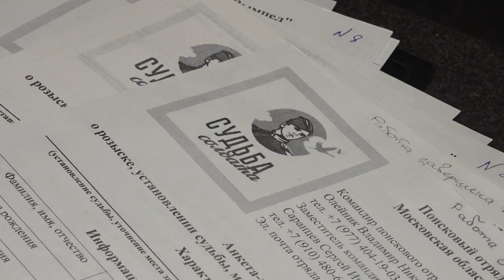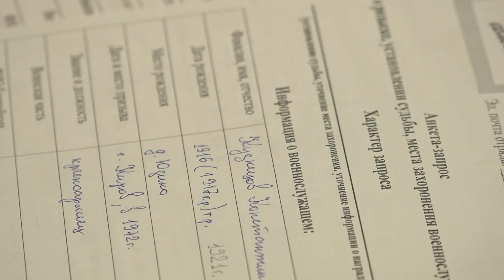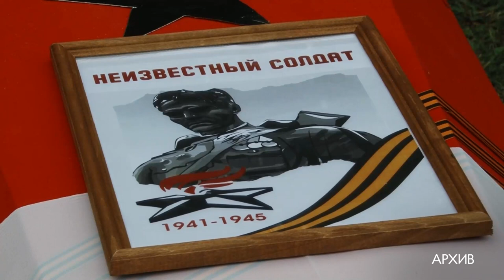Судьба солдата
Чтобы неизвестных солдат стало меньше. Поисковики не только проводят раскопки, но помогают всем желающим узнать судьбу родных, пропавших без вести в годы Великой Отечественной.